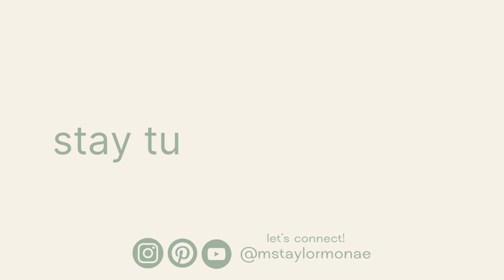who's Taylor Monae'? | get to know me tag | part one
recorded date: April 20, 2023 -- updates coming soon :)

/ these are the last days, it's time to repent and seek the face of the Lord 🙏🏾